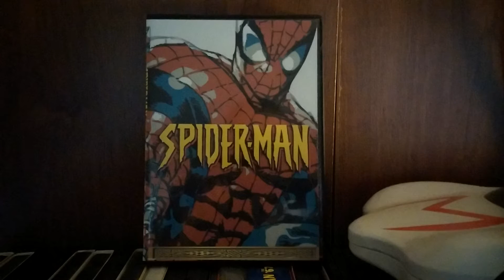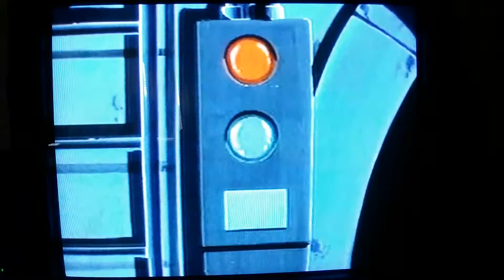Amazing Spiderman The Animated Series DVD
This is another requested video. I show the quality of Amazing Spiderman the Animated Series the complete series. I found this unofficial DVD on Ioffer a few years ago.